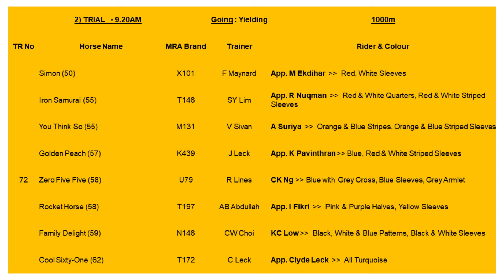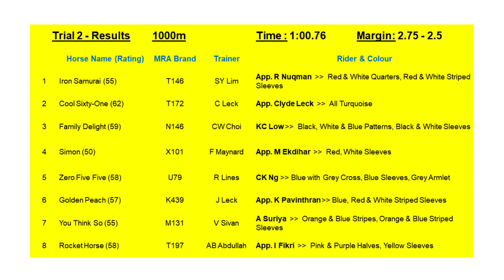12 NOV 2024 BARRIER TRIAL 2